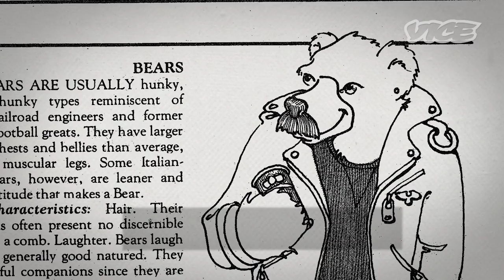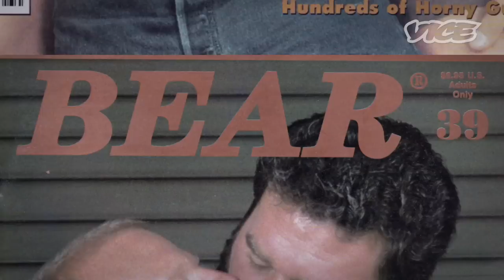Pups, Otters, and Large Furry Men: Thomas Morton on the Slanguage of Bears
VICELAND's Thomas Morton teaches us some new slanguage he picked up during Bear Week.